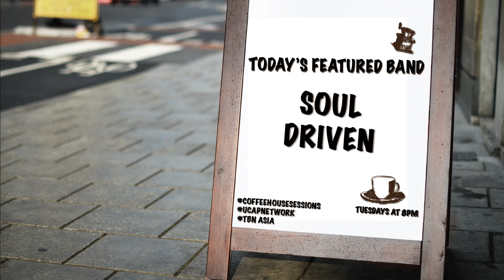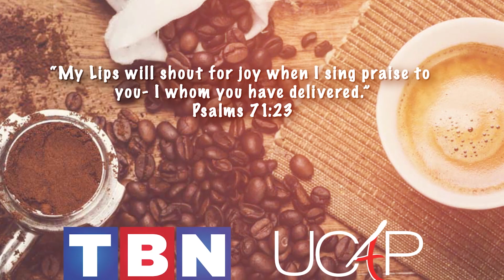EP 3 SOUL DRIVEN | COFFEE HOUSE SESSIONS (FULL EPISODE)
If you miss out last week's episode of Coffee House Sessions, Here's our 3rd Episode from last Tuesday.

Our featured band last week : SOUL DRIVEN

Don't forget to watch tonight's episode of Coffee House Sessions
8PM on TBN Asia.

This week's featured ARTISTS / BAND: JOCRIS CUNANAN

Every week we will feature different Christian artist/bands as they perform their original compositions/songs. Catch the stories behind the songs and their album while also sharing inspiring testimonies that will empower more musicians and influence the viewers to make out of the God- given talents and opportunities our creator blessed us with and utilize it in giving back the glory, honor and praise to our Lord and Savior Jesus Christ.

Join us as we introduce modern and original Filipino Christian worship songs to the world!

Hosted by Mr. Nori Uy
Special thanks to Dakuan Steak House

Coffee House Session
Serving you freshly brewed Christian Music Every Week!